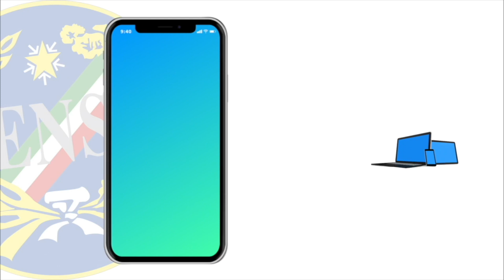Riapre lo Sportello Area Disabilità 2023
Il Consiglio Regionale Ens Sicilia e la Sezione ENS di Ragusa comunicano a tutti i sordi della provincia che a partire dal 6 febbraio riapre lo sportello dell’Area Disabilita. L’operatrice dello sportello è Linda Gregna gli orari di apertura vi verranno comunicati settimanalmente.Per effettuare delle video chiamate bisogna seguire la tabella degli orari, per un appuntamento in presenza presso la sezione di Ragusa bisogna chiedere un appuntamento tramite sms. Vi preghiamo di rispettare gli orari di apertura. Grazie!